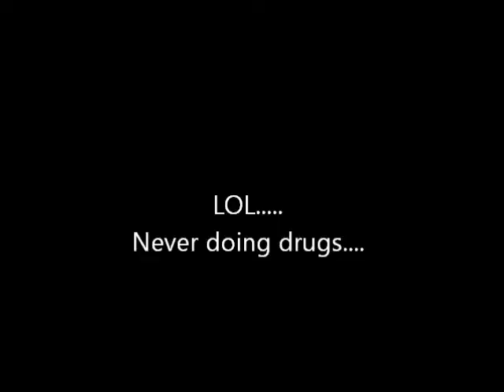Real life IZ SCARY!!! meme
*Update* Yeah, this is old...and it sucks. A lot of my older videos do. Lol

Yup. Real life is scary. when you do drugs...
Original idea: aerotechway1
Original Audio: Family Guy